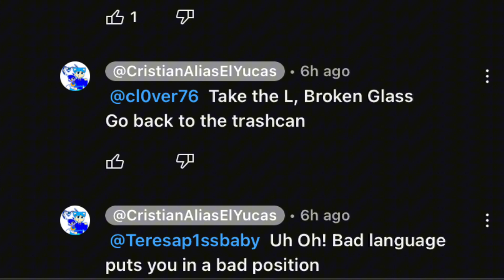(Loud Voice Audio) About The SRA Situation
CHANNELS TO REPORT: @SuperRobotsPH MASSIVE FUCK YOU
@CristianAliasElYucas FUCK YOU TOO

THIS SITUAITON IS SERIOUS AND WE REQUIRE HELP